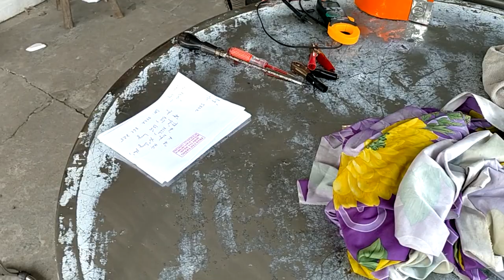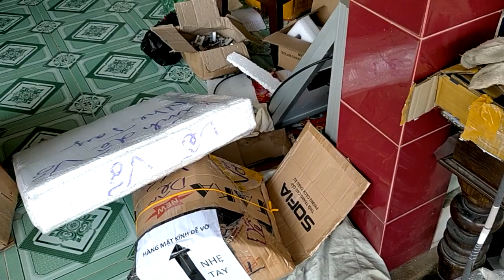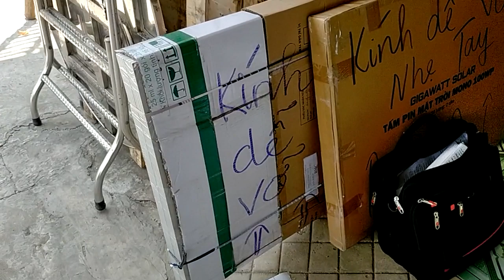31/3/2023 chuyến hàng cuối cùng của tháng 3 gởi đến ae 0766874311.